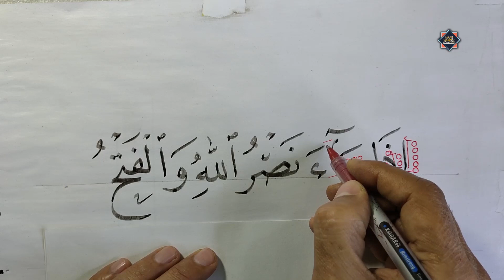تحسين الخط . خط النسخ . اذا جاء نصر الله والفتح . الخطاط محمد الحميلي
تحسين وتعليم الخط العربي للمبتدئين خط النسخ  ،  ( إذا جاء نصر الله والفتح  ) شرح وميزان ودراسة ، شاهد وتعلم وحسن خطك مع الخطاط محمد الحميلي  وتعلم الكتابة بخط النسخ بالقصبة والحبر  . من فضلك اضغط اعجاب 👍👍👍 💚💚